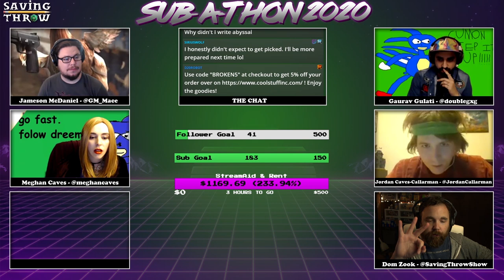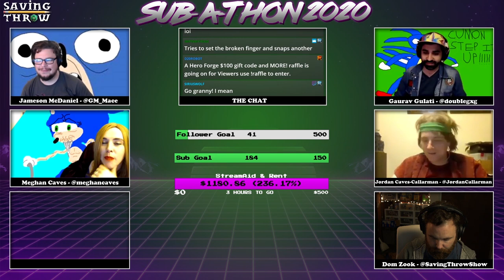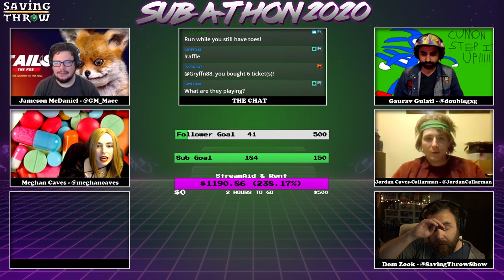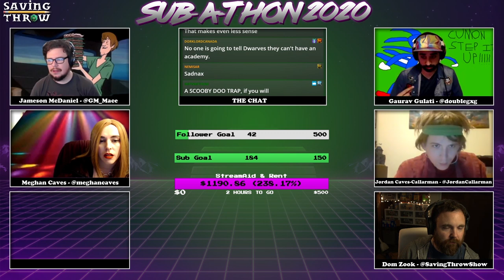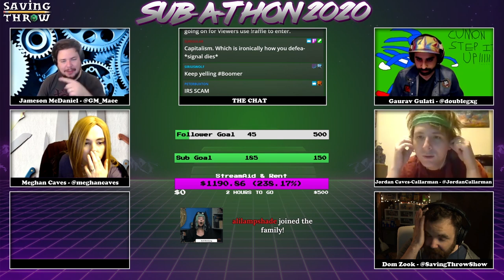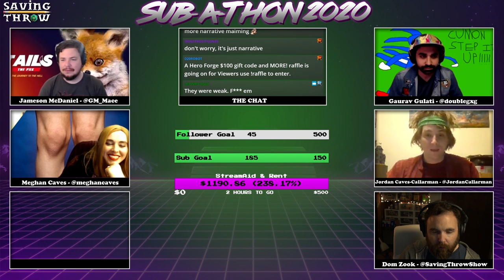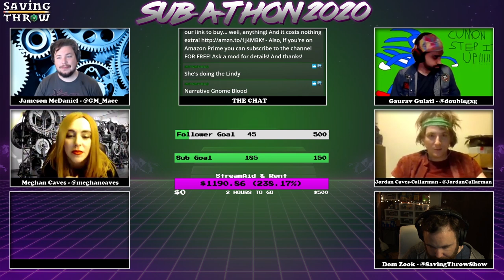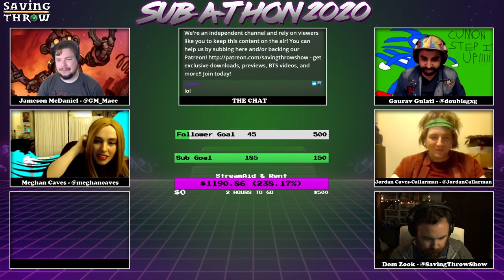Subathon 2020 - Return to Planet Sega Genesis, Part Five - Twitch GMs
The final part in our massive 10 hour long one-day campaign featuring the Return to Planet Sega Genesis!

Get more info at our wiki (and maybe add some of your own)